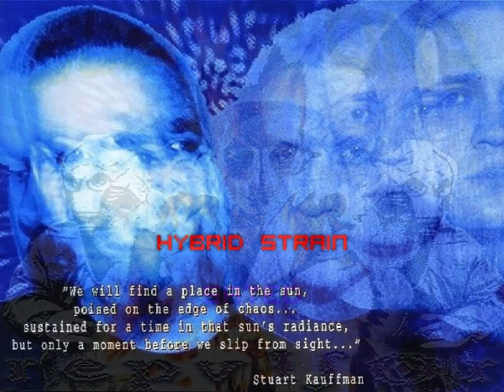Slave One - Repulsor (1997) full album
1. Sated
2. Hybrid Strain (6:27)
3. Cesspool (11:21)
4. Repulsor (19:50)
5. Catalyst (27:04)
6. Static (32:08)
7. Private Traps (39:03)
8. Threadlock (44:27)
9. Apart From Me (51:11)

Bass/Programming/Sampler/Synthesizer : Aaron Nichols
Drums/Programming : Chuck Hubbard
Vocals/Guitar/Sampler : Dan Wesolowski